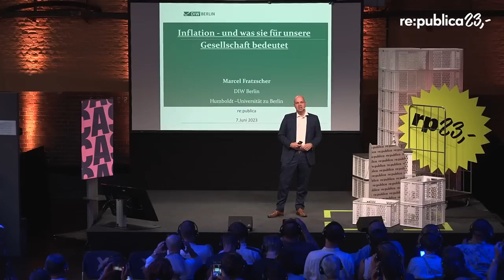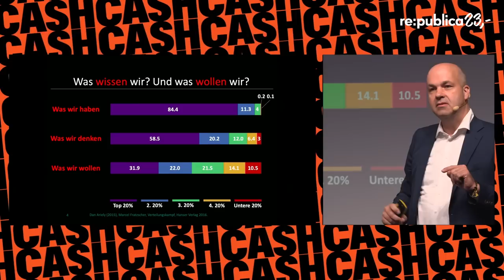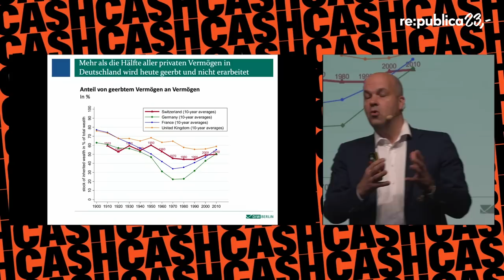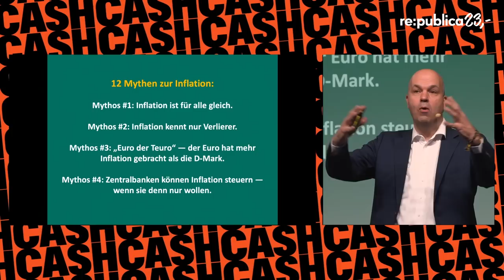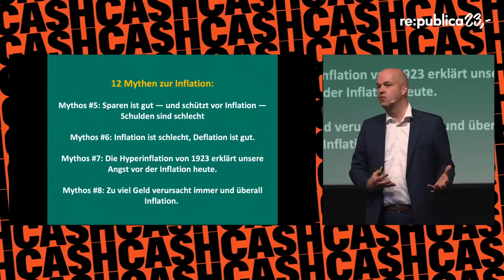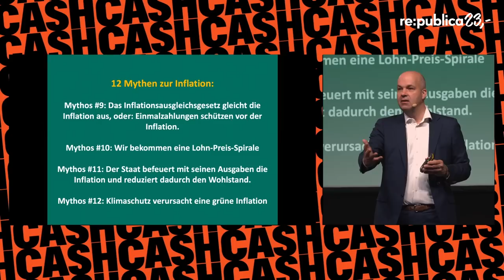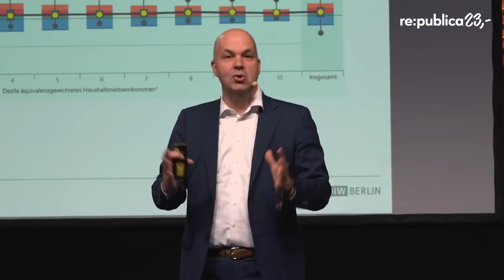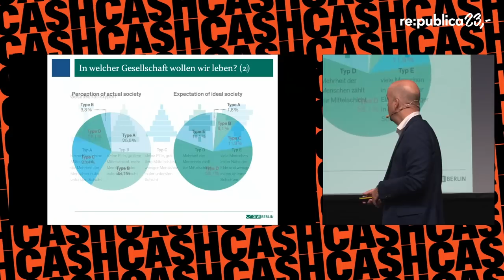re:publica 2023: Marcel Fratzscher – Inflation, und was sie für unsere Gesellschaft bedeutet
Inflation – und was sie für unsere Gesellschaft bedeutet

Ein Überblick zum Thema Inflation und ihren Auswirkungen. Der Vortrag geht u.a. auf die Auswirkungen der Inflation auf die Generationengerechtigkeit, die wirtschaftliche Transformation, Klimaschutz, Wohnen und Vorsorge ein.